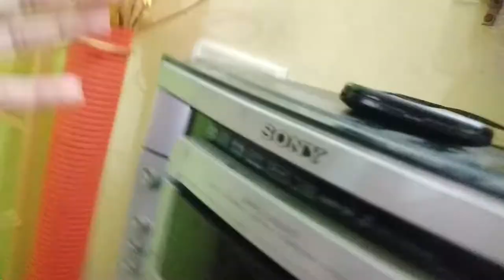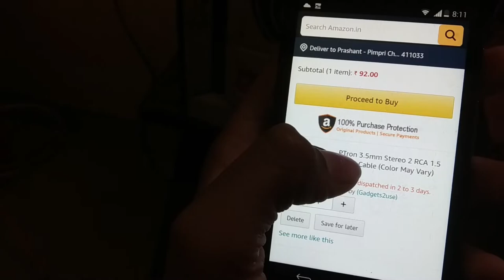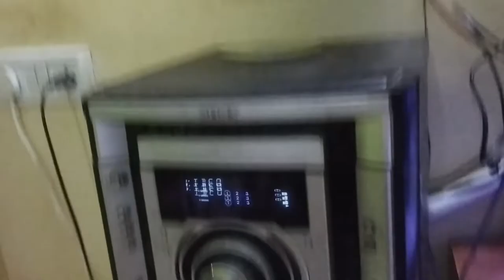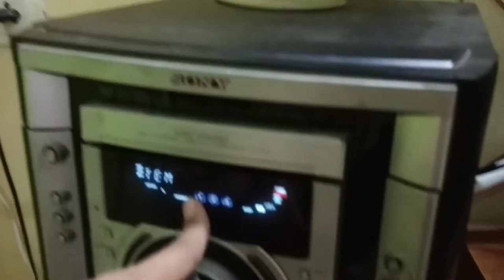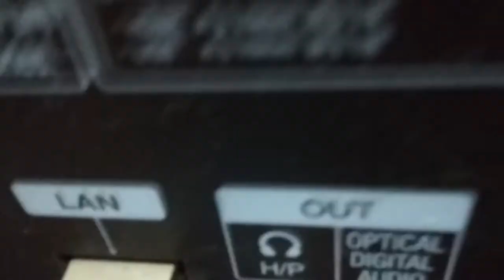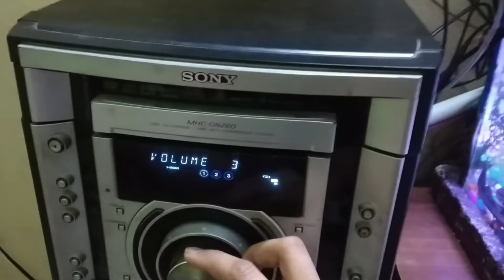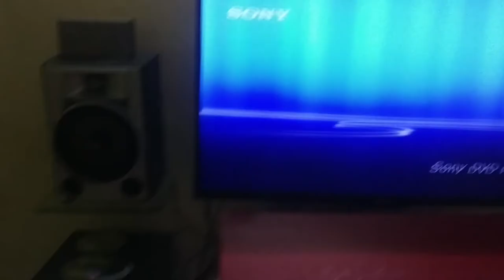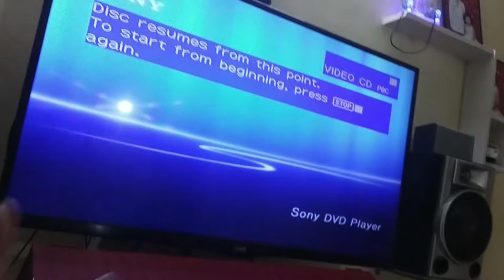How to play phone audio on Sony's old Amplifier MHC GNZ8D and play CD/DVD on LED T.V.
Hello viewers in this video I have explained to you, how to play
phone music on old sony amplifiers and with that how to play
CD/DVD on LED T.V from an old tape. I have used Sony MHC GNZ8D
home theatre to play CD/DVD on T.V.

Cable Buying Links-
Stereo speaker cable (P tron cable)

Red, White, and Yellow cable-